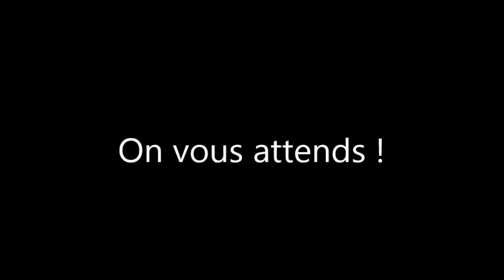petit far west - parc équestre francilien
C'est parti !! la saison de concours 2017 commence au Petit Far west !

Réserver votre week-end du 10 au 12 Mars 2017 et venez en prendre plein les yeux en regardant les reiners slider avec leurs chevaux, venez rendre visite aux exposants présent sur les lieux, et vous restaurer au club house où toute notre équipe vous attends avec le sourire !

Ambiance garanti !

On vous attends !

❤ et n'hésitez pas à venir nous voir :

Parc Equestre Francilien - Le Petit Far West - CD 34 - La Culotte
77181

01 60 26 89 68

Le Parc Equestre Francilien vous accueille :

Mardi Fermeture hebdomadaire
Mercredi de 10h à 21h
Jeudi de 10h à 21h
Vendredi de 10h à 22h
Samedi de 10h à 21h
Dimanche de 10h à 21h